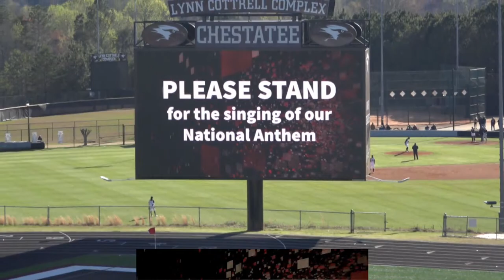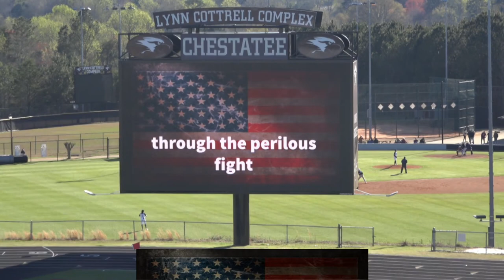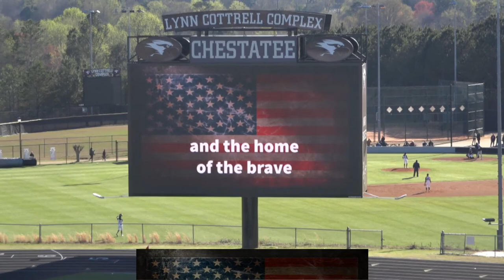Chestatee Soccer VS Johnson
Girls @ 5:30
Boys @ 7:00